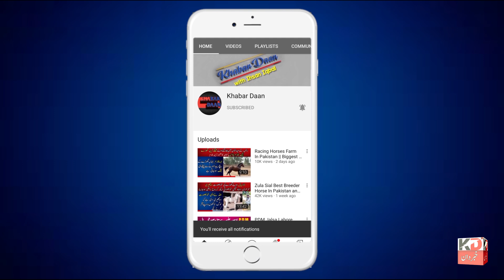How can you check the Pregnancy of your Mares || Ultra sound of Pregnant Mare and tips for horseman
In this video we are going to tell you about the checking of mares pregnancy that is too much interesting information, we will also share the ultrasound importance for the pregnant mare that you can confirm the pregnancy of the mares after doing that the other thing that we will discuss in this video is about the growth of mares baby and other two to three tricks and tips we will also share by using these tips you can confirm the pregnancy of your mares hope you will enjoy this video that will be too much beneficial for all horse lovers around the world thank you so much keep watching khabardaan horse channel thanks again